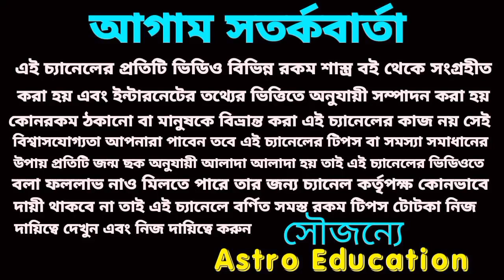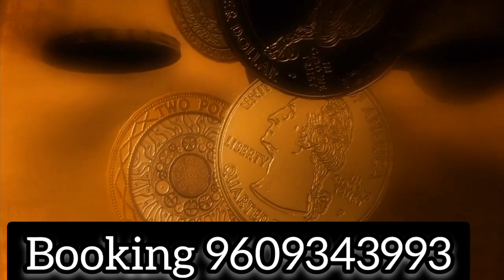এই 5টি রাশি ঐশ্বর্যের শিকড় চূড়ায় পৌঁছাবে!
সূর্যের রাশি পরিবর্তনে এই পাঁচটি রাশি ঐশ্বর্যের শিকড় চূড়ায় পৌঁছাবে